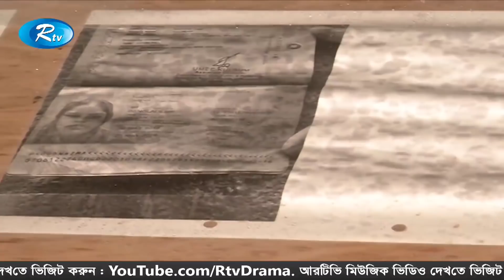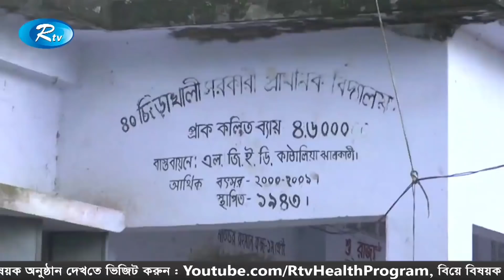Rtv Jela Songbad | জেলা সংবাদ | ২৫ অক্টোবর ২০১৯ | Rtv News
News :  Rtv Jela Songbad | জেলা সংবাদ | ২৫ অক্টোবর ২০১৯

- Team RTV